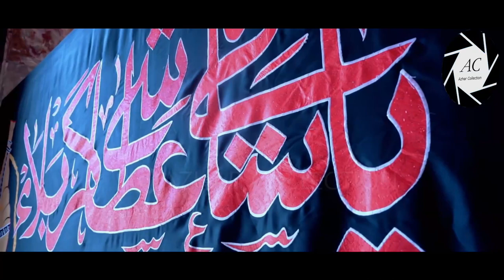2nd Muharram in Karbala | Roza Imam Hussain a.s & Hazrat Abbas a.s | 2020/1442 Hijri